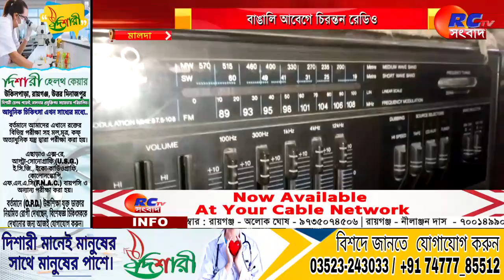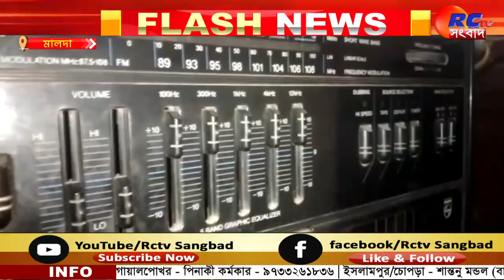Malda Radio | বাঙালির আবেগ চিরন্তন রেডিও ! | Rctv Sangbad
বাঙালির আবেগ চিরন্তন রেডিও !